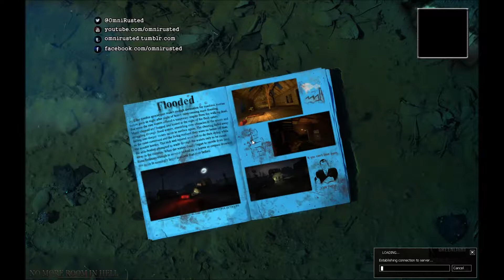No More Room in Hell Test Setup with Sadeth and FiendOfMine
This is just a quick setup and playtest for our group playing No More Room in Hell on the Sunday after Halloween! Come join us and watch us die horribly to hordes of zombies!